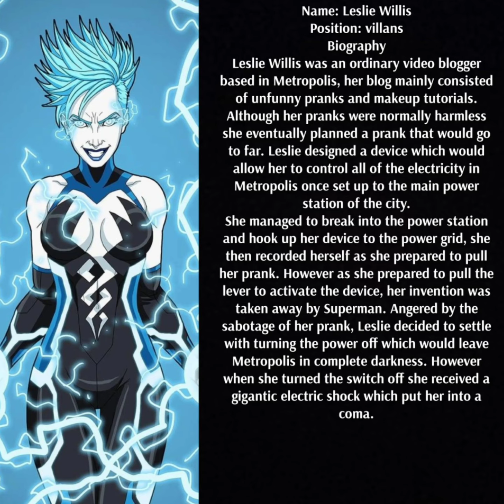Who is the Livewire? DC